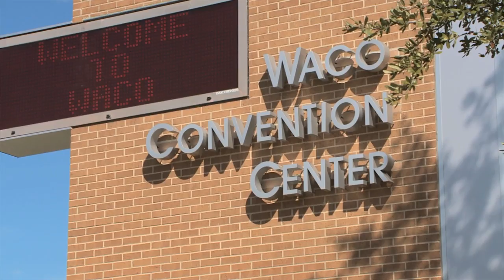Waco Convention Center Promo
Newest video promo for the Waco Convention Center in downtown Waco, Texas.